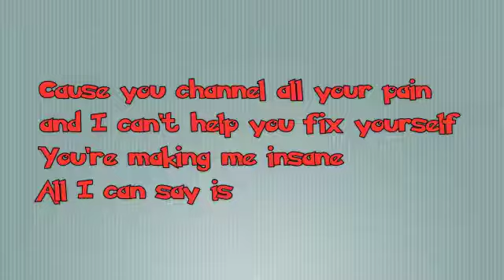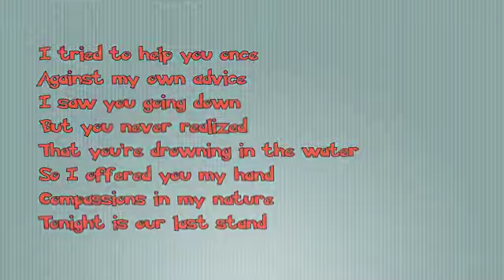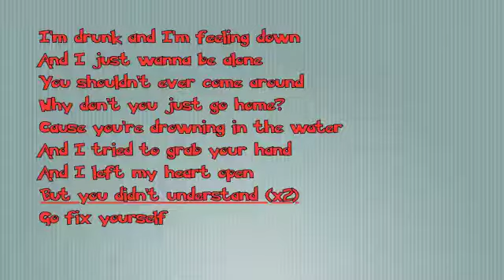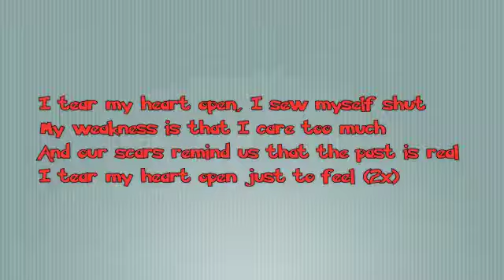Scars by Papa Roach Lyrics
:) Merry Christmas Eve everybody! Happy Holidays! :{D